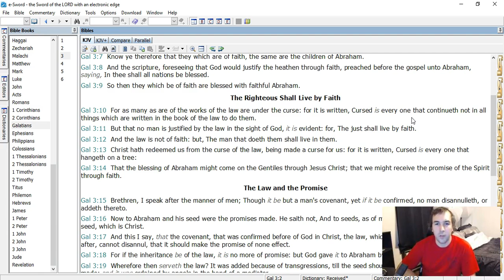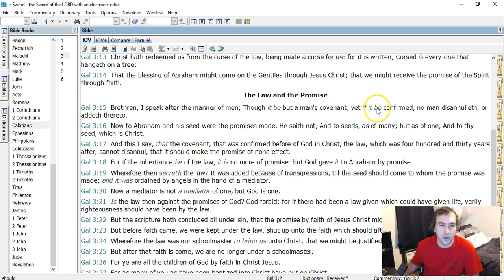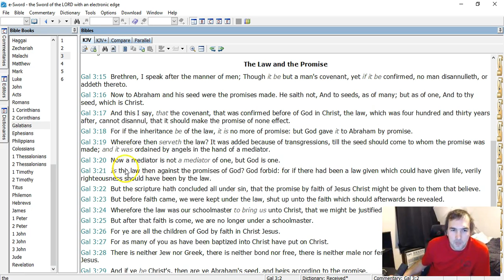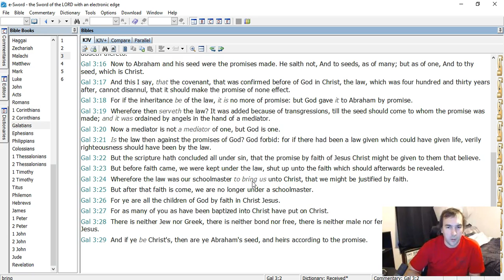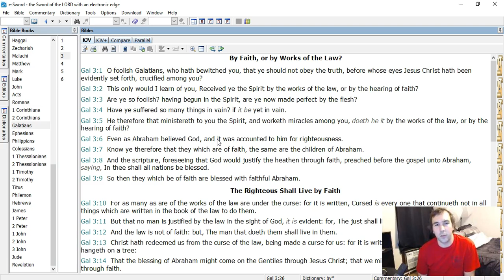Run-through: Galatians 3